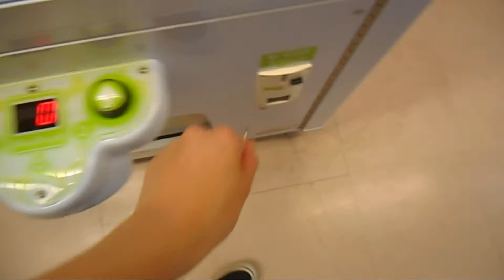「夏目友人帳」アームが３本と多いけどなかなか獲れない確率機でニャンコ先生のエコバッグを獲る！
ニャオッス　段ボールの中にいた野生のいたちと目が合ったトクです。

「ニャンコイン」２００円で３連発！東方（マリサ）ビッグタオル＆スマホスタンド＆白リラックマぬいぐるみを獲る！

時間をつくってはゲームセンターを巡る日々。単位と就活に不安を抱えつつ、ゲームセンターにある日用品やアニメ物を”とる”（獲る）動画を月・水・金に投稿中。猫科が大好き。

【トクのtwitter】
「@red_cat_Nyaoth」で検索してね